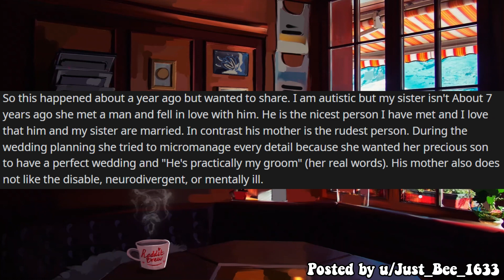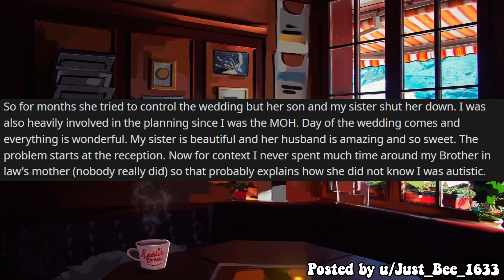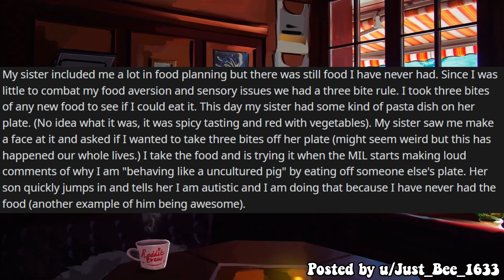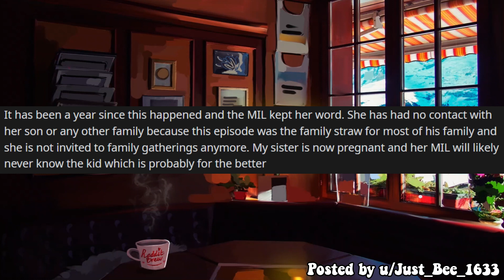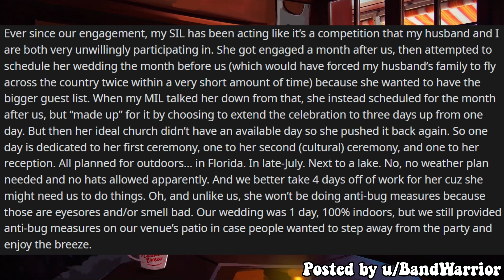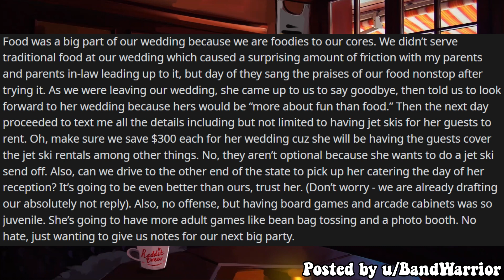My Sisters MIL Begged My BIL To Divorce Her Because I'm Autistic - JUSTNOMIL Reddit Story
Reddit Stories - Entitled People / Entitled Parents / JUSTNOMIL

Hope you enjoy the entitled people stories!

0:00 Intro
0:11 MIL Explodes
4:38 Competitive Sister

My Sisters MIL Begged My BIL To Divorce Her Because I'm Autistic - Entitled People Reddit Story